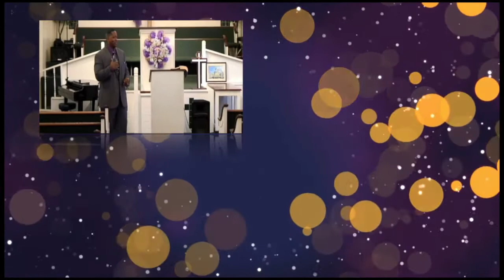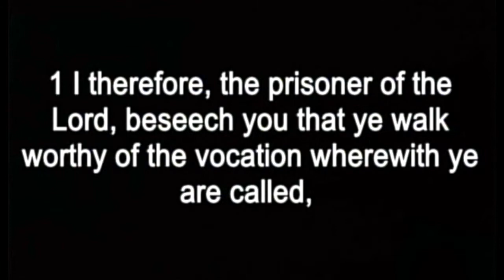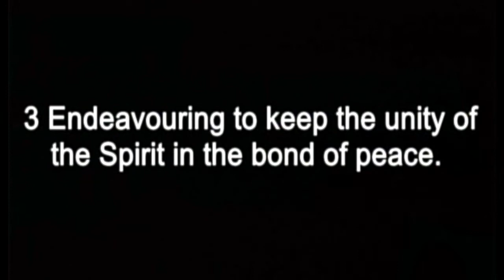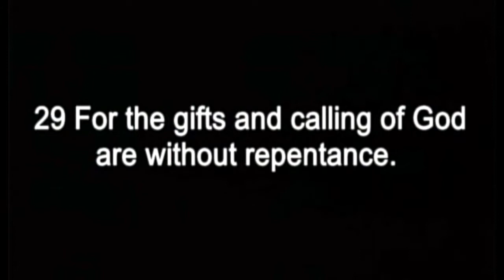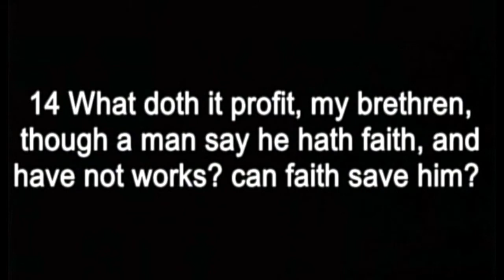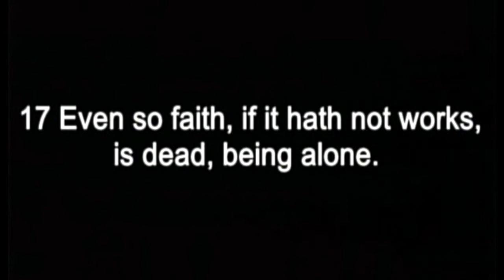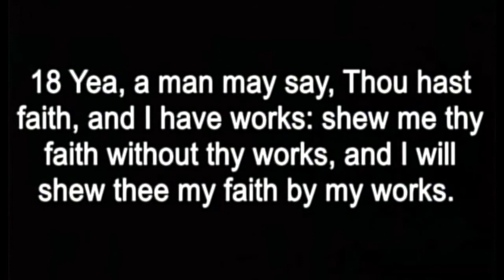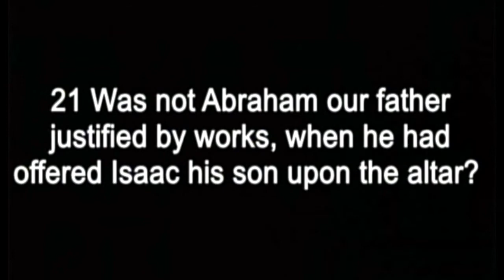Apostle Clifford D Daniels Sr Pt 3 "Becoming A Student Of Eternal Life"